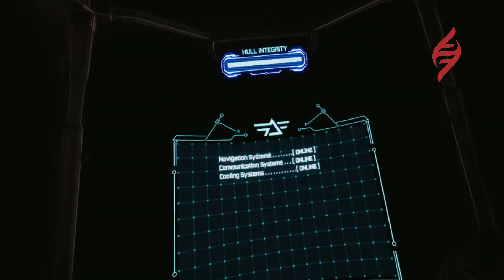Weekly Release 9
This weeks Releases from HelixxVR